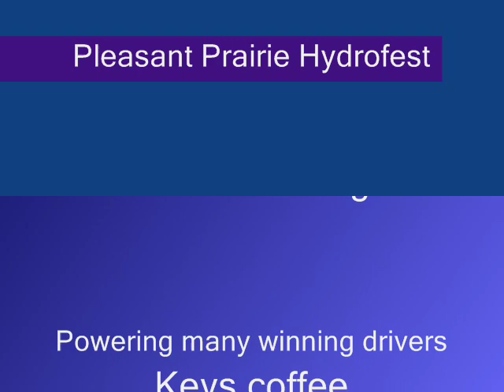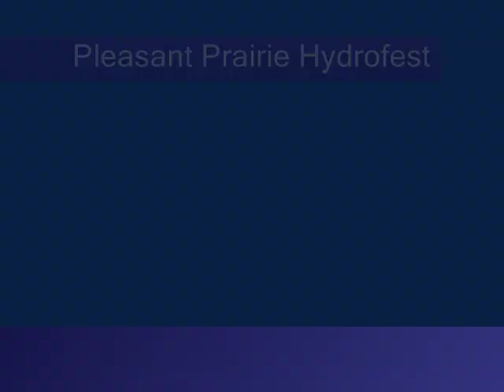APBA Powerboat racing at Pleasant Prairie, WI.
Got a need for speed? Join the APBA!
Competition, thrills, victory and honor can be yours in the adrenaline-pumping sport of power boat racing.  Founded in 1903, the American Power Boat Association (APBA)is the authority for U.I.M. approved powerboat racing in the United States. Your APBA speed record or championship can earn you not only a spot in the APBA Hall of Champions, but a prestigious World title. APBA memberships range from fan to full-fledged competitor.
Check out all of our racing categories and hundreds of classes. Whatever your need for speed, APBA has a place just for you!

Chances are, there's a race coming to your area!

(note- the Pleasant Prairie on site camping is available for race teams only)